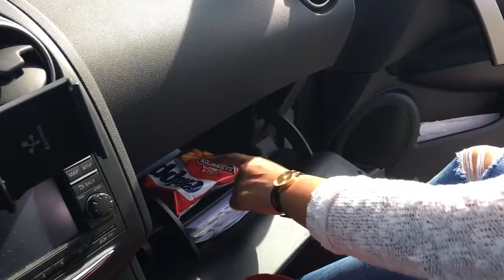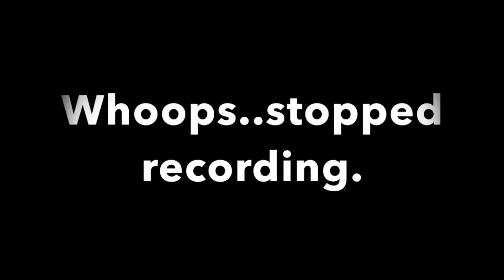Baking [day 116]